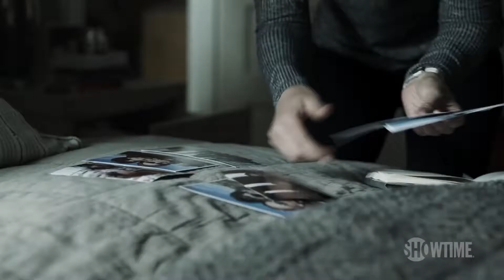Homeland Season Seven Promo